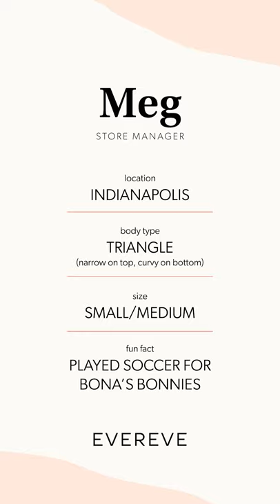New Collection: Love Squad x EVEREVE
Meg is here introducing our new design collab with fitness icon and Founder + CEO of Love Squad, Ally Love. Each exclusive piece was designed with heart—and the best part? 10% of each purchase goes to Armour Dance Theatre. Tune in now to see how we're styling each piece this season! Item links & details below!

See the full selection of clothing and shoes featured in this video at EVEREVE.com

 0:00 // Intro